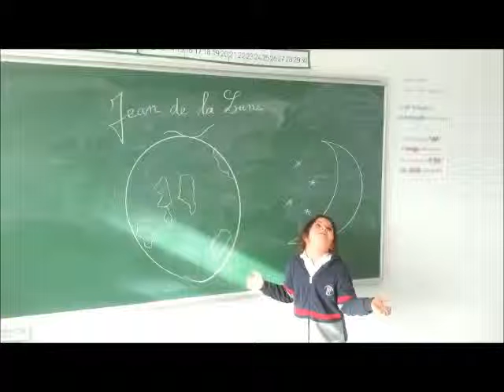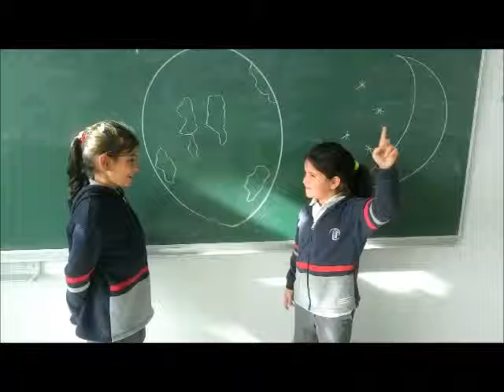Jean de la Lune